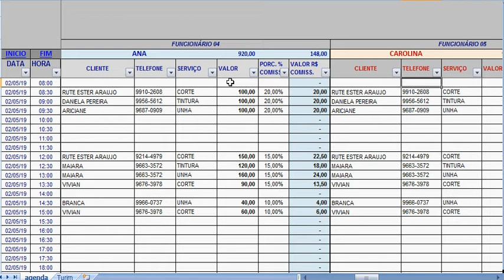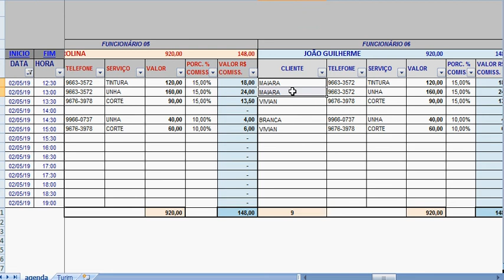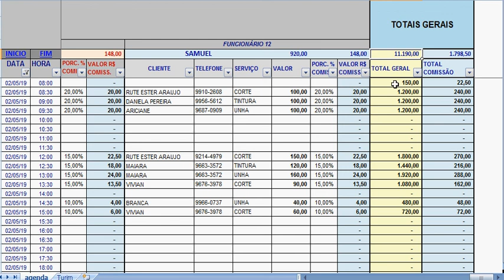PLANILHA AGENDA SALÃO POR HORARIO, CLIENTES, VALORES E COMISSÃO - 12 FUNCIONÁRIOS R$ 80,00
PLANILHA AGENDA SALÃO POR HORARIO, CLIENTES, VALORES E COMISSÃO - 12 FUNCIONÁRIOS R$ 80,00 - To no Zap - 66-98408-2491
Planilha de agenda salão com data, hora, valores, clientes, e comissão funcionários, 12 coluna de funcionários. Planilha que vc filtra por data e hora.